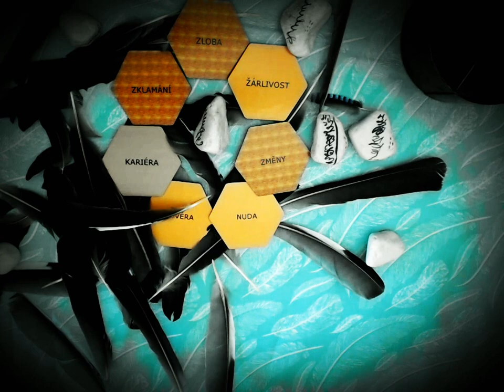Sojka #1.3 - věštba ze sojčích per (NADČASOVÁ VĚŠTBA)